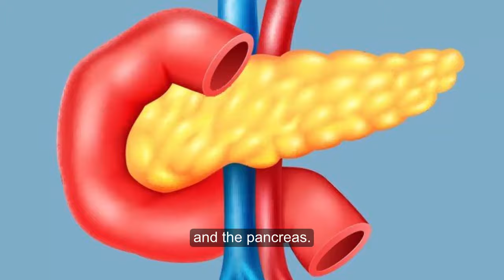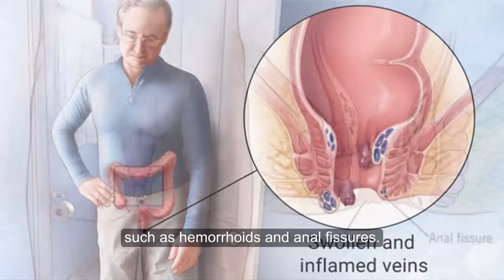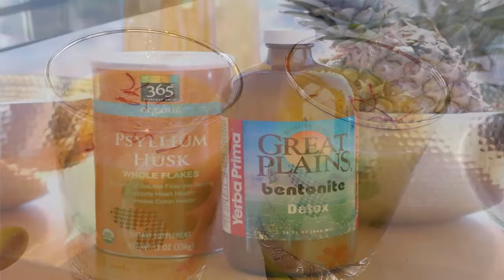Surprising Benefits of Psyllium Husk for your body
Psyllium is a form of fiber made from the husks of the Plantago ovata plant’s seeds.
It’s most commonly known as a laxative. However, research shows that taking psyllium is beneficial to many parts of the human body, including the heart and the pancreas.

1.Digestive health

This means it soaks up water in your gut and makes bowel movements much easier and can help promote regularity without increasing flatulence. It can be used as a one-off to ease constipation, or it can be added to your diet to help promote regularity and overall digestive health.

Psyllium is a prebiotic — a substance needed for healthy colonies of probiotics to grow in the gut.
A healthy colony of good bacteria in the digestive system is essential for healthy immune function. Your body is better able to fight infection, reduce inflammation, and maintain healthy tissue and cells.
Besides keeping your bowel movements regular and managing a chronic condition, psyllium has the ability to soften your stool provided you drink enough water. This can come in handy with short-term ailments, such as constipation. Used in this way, it can prevent complications of constipation, such as hemorrhoids and anal fissures.

2.Heart health
Research has shown that taking soluble fiber can help people manage their cholesterol levels. Proper cholesterol regulation is important for everyone, but it’s vital for people over the age of 50.
One study shows that at least six weeks of daily psyllium intake is an effective way for people who are obese or overweight to lower their cholesterol with very few side effects.
If you’ve been told that you need to watch your cholesterol, ask your doctor if adding psyllium to a low-fat, low-cholesterol diet will help you.

Numerous studies have shown that fiber like psyllium, taken as part of a healthy diet, can help lower a person’s risk of heart disease. Psyllium can affect your heart by lowering blood pressure, improving lipid levels, and strengthening heart muscle.

3.Watching your weight
Maintaining a healthy weight is a concern for many people, especially those with a chronic condition like diabetes. Besides being good for your heart and blood sugar levels, psyllium may help you lose weight.
Because psyllium absorbs liquid in your body, it can help give you a feeling of being full. This can help you control the amount of food you eat.

4.Diabetes
People with diabetes have to be mindful of their diet to maintain a healthy balance of insulin and blood sugar . Some research has suggested that fibers like psyllium can help people maintain a healthy glycemic balance.

One study found that taking 5 grams of psyllium twice a day can help people with type 2 diabetes control their blood sugar. Another study of people with type 2 diabetes found similar results, but stressed that psyllium therapy should be tailored to the individual.
Follow all product instructions carefully. Don’t take any more than the recommended dosage unless your doctor tells you otherwise.